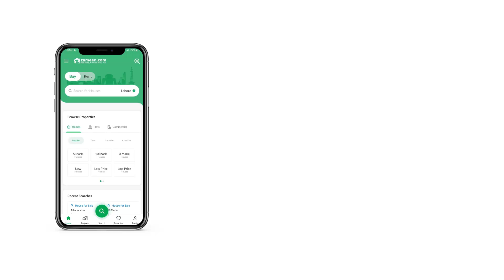6.1 MARLA FLAT FOR SALE IN THE GALLERIA BAHRIA ENCLAVE BAHRIA TOWN ISLAMABAD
Sector H
The Galleria Residential 2bed
 Tower3 2nd Floor
2 Bed Rooms With Attach Bathrooms
2 AC Installed
2 Gass salander